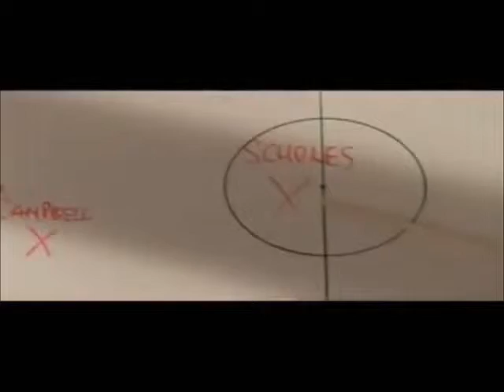Ant&Dec give their opinions on who will go to the world cup.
A short edited soundtrack that suggests who Ant&Dec think should go to the world cup. (Repetitive)